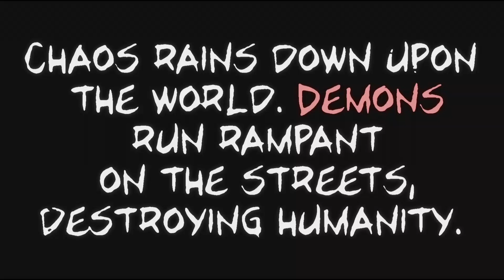ROOSTER FIGHTER - PV/Tráiler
- Se ha revelado un vídeo promocional para la adaptación al anime del Manga “ROOSTER FIGHTER”. por el momento no se revelaron más detalles